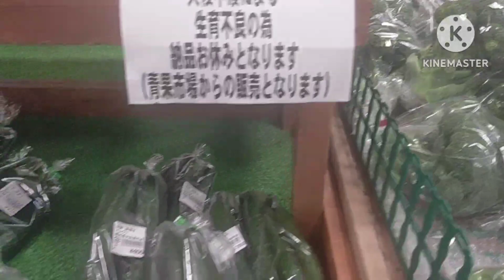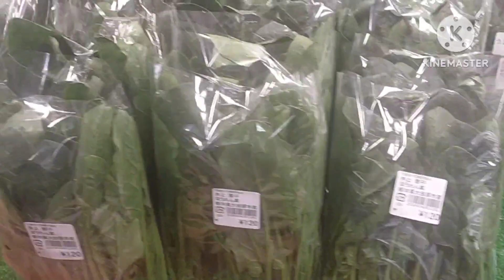Japan||Toko2 mura ang mga gulay ay prutas .